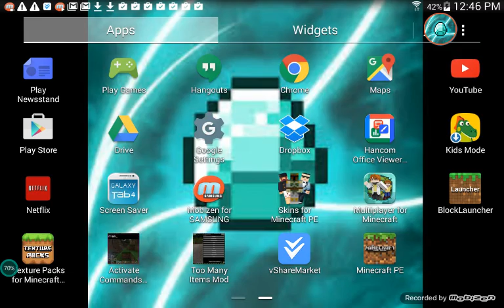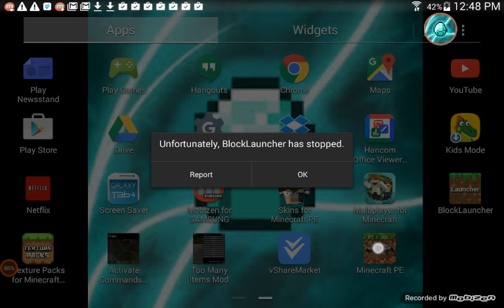Realistic Minecraft year 2515 HIUGE!!!!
What u need for mods is

   Block launcher on app store Free

   Texture packs for minecraft  in app store Free

   To many items mod app store Free

    Ure welcome😉